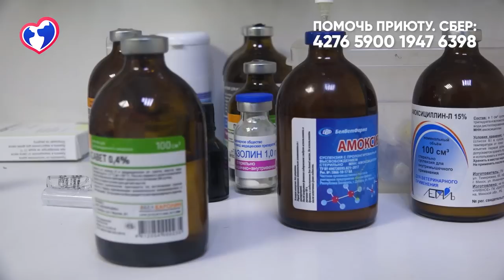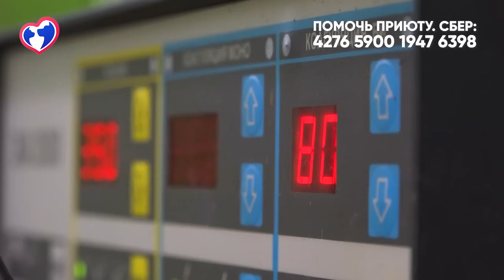Первая БЕСПЛАТНАЯ Вет. Санчасть | Очередное спасение собаки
Собака получила много ранений различного характера, но наша команда как всегда во время успела и здоровью ничего не угрожает.
На территории приюта действует бесплатная вет.санчасть.

В России на сайте приюта:
✅ Vernost67.ru

✅ Карта сбербанк официального фонда приюта:
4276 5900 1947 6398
Dmitry Samoylov